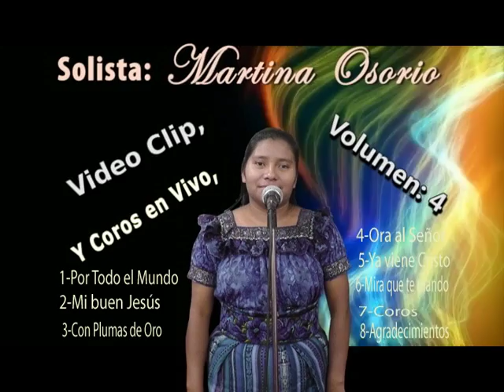VTS 01 0